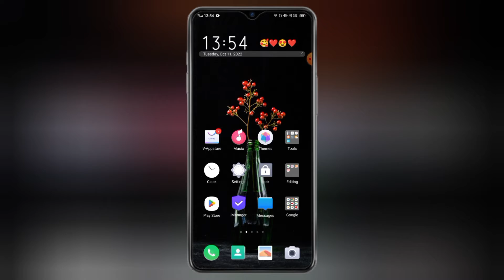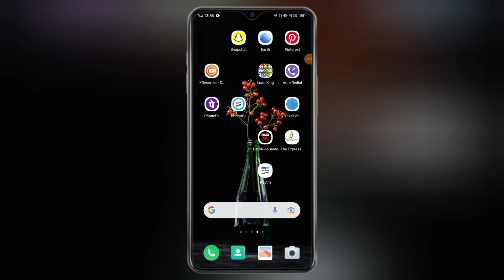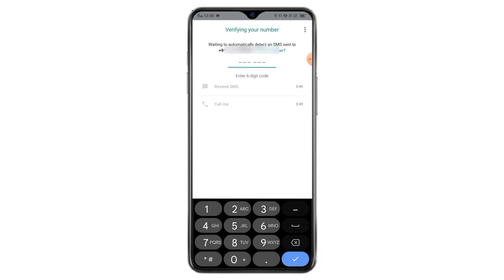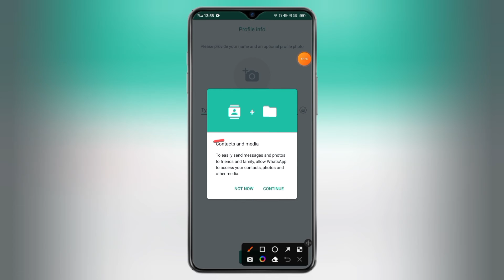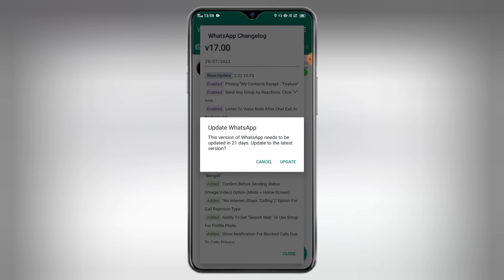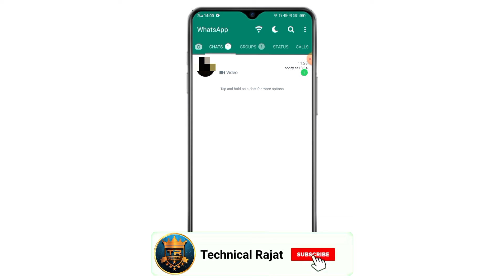GB WhatsApp Per Account Kaise Banaye || How To Create GB WhatsApp Account